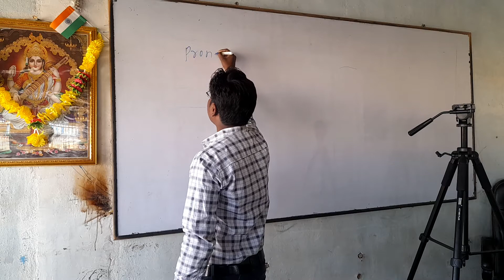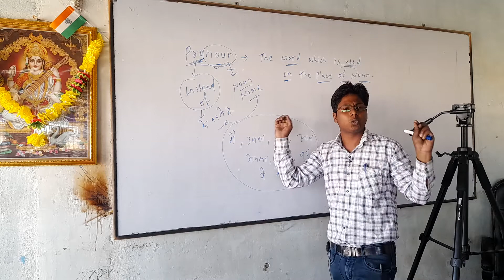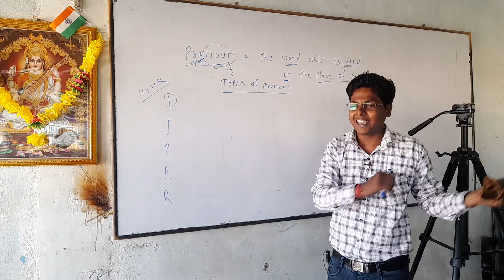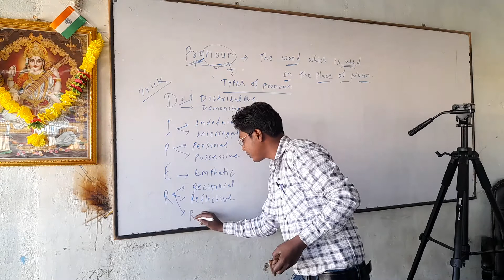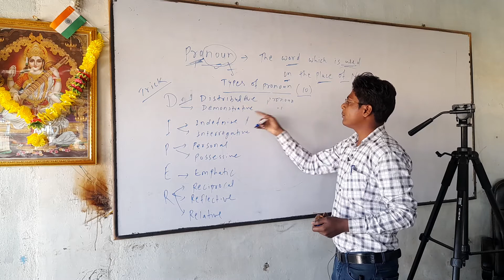Types of Pronoun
In this video,I will teach you a best trick to remember pronoun and their types.
Trick:- DIPER
pronoun kya hai
# pronoun ke kitne type hote hai
Pronoun se aap kya samjhte hai